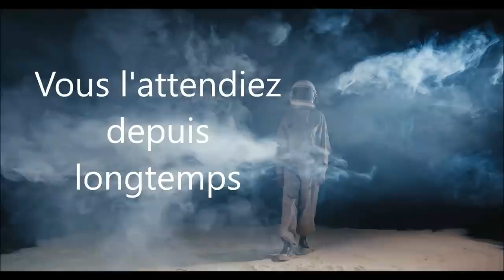Les lueurs célestes (lien dans la description)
Depuis toujours, l’Homme observe des choses étranges dans le ciel. Les personnes qui se passionnent pour ce sujet sont souvent qualifiées de marginales...Mais après tout, ne sont-ce pas des croyances à respecter au même titre que les religions ? Comment affirmer que l’on connaît la vérité au sujet des mystères des cieux ?
Olivier Bernard en a fait l’étude et nous propose, dans cet ouvrage, des pistes de réflexion pour changer la vision populaire du « phénomène OVNI ».
La curiosité intellectuelle, la liberté de ton et d’esprit caractérisent l’auteur. En sa compagnie, nous nous glissons dans la peau de chercheurs : chercheurs de vérité, pionniers loin des sentiers battus pour explorer l’inexplicable.